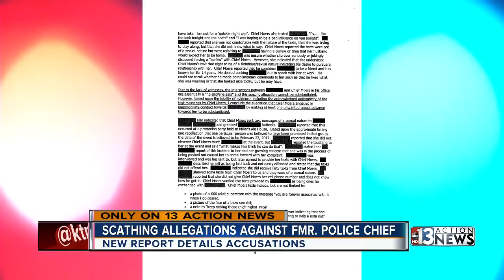Former Henderson police chief forced out after sexual harassment probe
Former Henderson Police Chief forced out after sexual harassment probe.  Mahsa Saeidi reports.